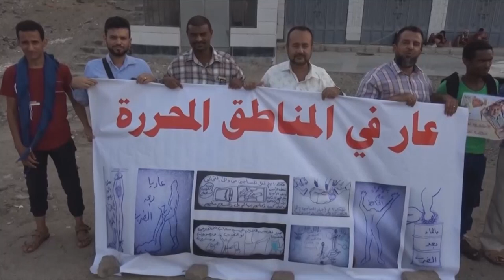مفوضية حقوق الإنسان تؤكد وقوع انتهاكات جنسية ليمنيين في سجون تديرها الإمارات | تقرير: ياسين التميمي